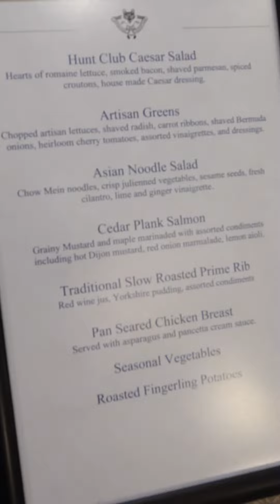2023 Awards Gala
Last week we hosted our 2023 Awards Gala at The London Hunt & Country Club. 🏆

We are beyond blessed to work with such a committed group of professionals. Sandra Tavares and I are grateful for all of their efforts day in and day out. 🙏

"Keep Leading With Your Hearts!"

FREE meeting w/ Ryan - Let Us Help!

“We don’t attract what we want, rather we attract what we are. Rise Up!!!” - Ryan Hodge

Ryan Hodge is an entrepreneur and the proud father of three boys, living in London, Ontario, Canada. He is the owner of a thriving Real Estate Company, a business and spiritual coach as well as an international speaker. Throughout his personal and professional journey, he has encountered the challenges of life we all face, committing himself further into personal growth and the ongoing study of human behavior. Ryan transfers what he knows to be the catalyst to change, personal growth and self-healing breakthroughs in his coaching and consulting platform and in his ground-breaking book, The Integrity Vow: Engaging Your Authentic Self.